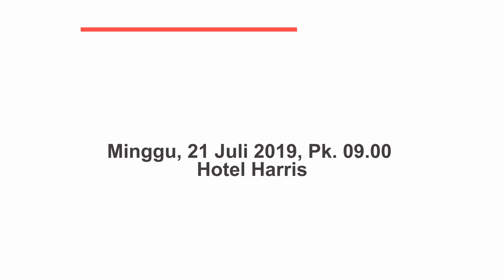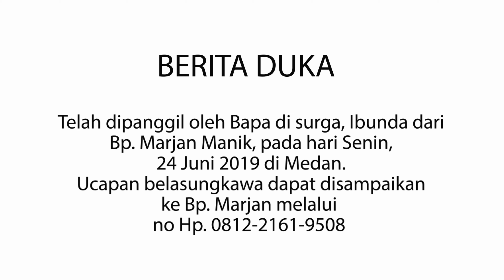Pengumuman JB3 Bandung, 30 juni 2019